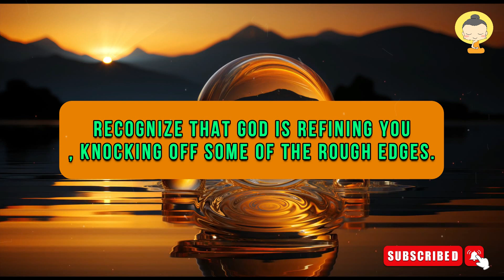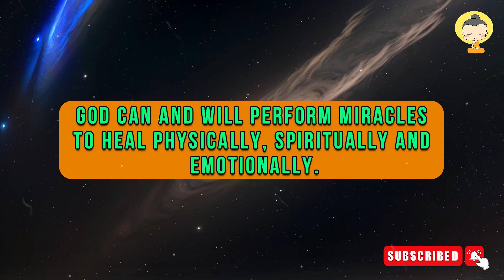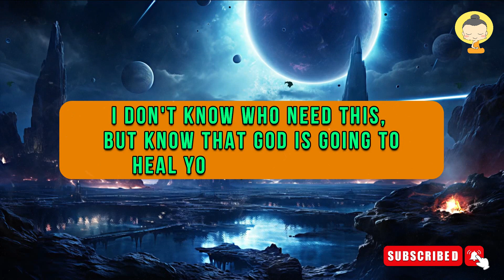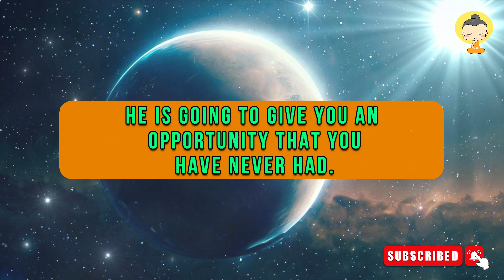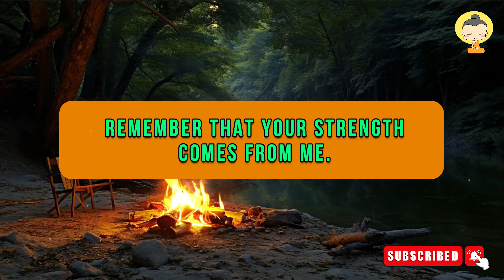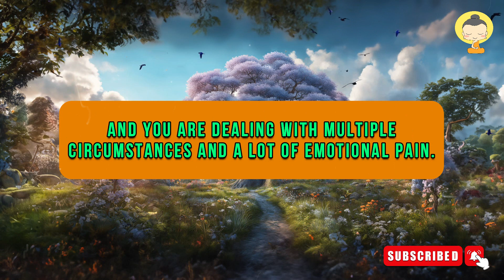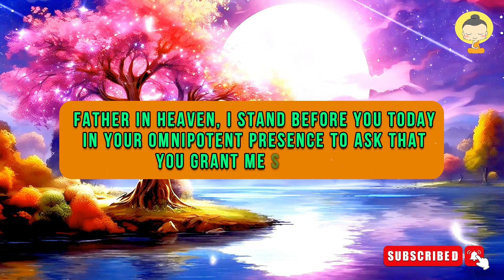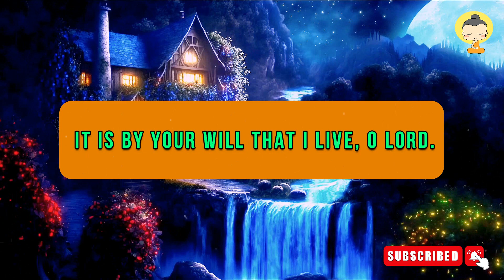God is making a way for you | god message | Angel message for you today.. Prophetic Words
🕊️ Welcome to "Law of Attraction11:11" 🕊️

Embark on a spiritual journey of awakening and enlightenment with Law of Attraction11:11! Our channel is a sanctuary for seekers, dreamers, and believers who are drawn to the mystical realms and higher dimensions.

🌌 Explore the Divine: Immerse yourself in the realm of angels, spirit guides, and cosmic energies. Discover ancient wisdom, metaphysical insights, and spiritual practices that can elevate your consciousness and connect you to the universe.

🔮 Angelic Guidance: Receive messages of hope, love, and guidance as we interpret the significance of angel numbers, signs, and synchronicities that appear in your life. Uncover the hidden meanings behind these celestial messages.

✨ Mystical Musings: Join us in thought-provoking discussions on topics such as intuition, energy healing, meditation, and the power of manifestation. Unlock your inner potential and tap into the infinite possibilities of the universe.

📜 Sacred Texts and Teachings: Delve into the wisdom of ancient scriptures, esoteric teachings, and spiritual philosophies from around the world. Gain insights into the mysteries of existence and the profound connections that bind us all.

🌟 Empower Your Soul: Awaken your inner light with empowering affirmations, guided meditations, and transformative rituals that nurture your spirit and create positive shifts in your life.

🌿 Holistic Wellness: Discover the harmony between mind, body, and spirit as we explore holistic healing modalities, natural remedies, and practices that promote overall well-being.

Join us on a celestial voyage as we explore the ethereal wonders of Law of Attraction11:11.

law of attraction (religion),
how the law of attraction really works,
god message,
god says,
universe message,
angel message,
god miracles today 1111,
god,
angel,
love,
shorts

Law of Attraction 11:11